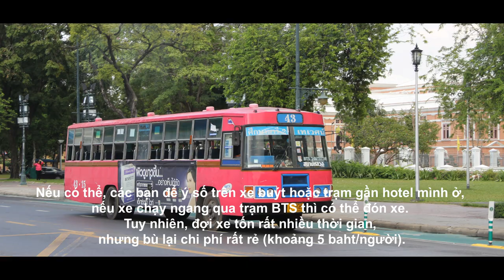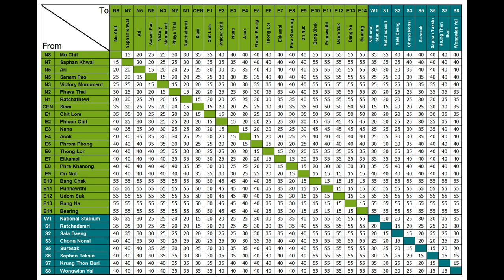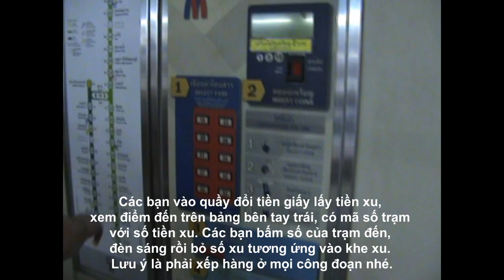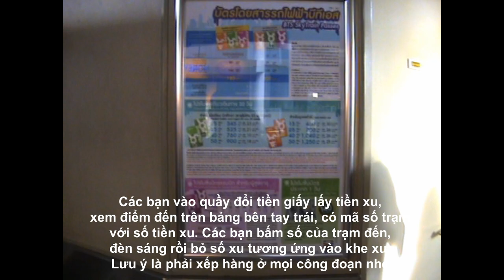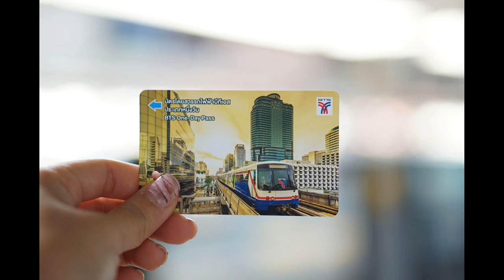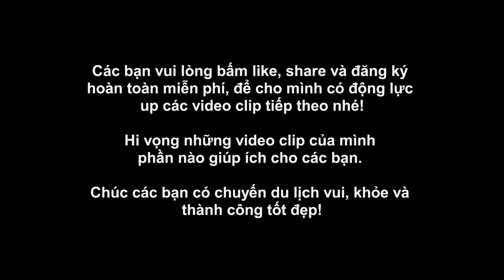Hướng dẫn cách đi tàu điện trên cao Bangkok - Bangkok Skytrain gọi tắt là BTS | Trưởng Phạm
Bangkok Skytrain (tiếng Thái: รถไฟฟ้า), gọi tắt là BTS, là hệ thống đường sắt đô thị trên cao phục vụ cho Bangkok. Đây là hệ thống giao thộng công cộng quốc doanh. Tuyến Sukhumvit nối khu vực quảng trường Siam với các khu vực phía Bắc và phía Đông Nam Bangkok. Tuyến Silom nối Sân vân động Quốc gia và khu quảng trường Siam với phía Tây Nam thành phố.
Bangkok Skytrain (BTS) có một số ga kết nối với hệ thống tàu điện ngầm (MRT).
Bangkok có 3 loại tàu điện bao gồm BTS (tàu chạy trên cao), MRT (tàu điện ngầm) và Airport Rail Link (tàu điện chạy tuyến sân bay – trung tâm)
1. Hướng dẫn cách đi tàu điện ngầm Bangkok – Tàu điện trên cao (gọi là BTS hoặc Skytrain)
: có 2 tuyến BTS là tuyến Silom (màu xanh dương đậm) và tuyến Sukhumvit (màu xanh dương nhạt).
Tuyến Silom chạy từ phía tây xuống phía nam, bắt đầu tại trạm National Stadium (W1), kết thúc tại trạm Bang Wa (S12) và ngược lại. Một số trạm quan trọng:
Trạm National Stadium (W1): gần sân vận động quốc gia, trung tâm mua sắm MBK, Trung tâm nghệ thuật văn hoá Bangkok (Bangkok Art and Culture Centre), Jim Thompson’s House.
Trạm Siam (Central Station): trạm trung tâm và là trạm lớn nhất của hệ thống tàu điện BTS, nút giao của 2 tuyến BTS Silom và BTS Sukhumvit, gần các trung tâm mua sắm lớn Siam Paragon, Siam Centre và Central World, bảo tàng sáp Madame Tussauds Bangkok, thuỷ cung Sea Life Ocean World.
Trạm Sala Daeng (S2): nút giao với tuyến tàu điện ngầm MRT, gần khu ăn chơi Silom Road, khu Patpong, khu phức hợp mua sắm Silom Complex
Trạm Saphan Taksin (S6): trạm dừng gần sông Chao Phraya nhất, bên dưới là cầu cảng Sathorn, từ đây có thể đi thuyền miễn phí đến khu mua sắm Asiatique, gần cầu cảng Si Phraya – điểm khởi hành của rất nhiều du thuyền ăn tối trên sông Chao Phraya.
Tuyến Sukhumvit chạy từ phía Bắc sang phía Đông, bắt đầu tại trạm Mo Chit (N8), kết thúc tại trạm Bearing (E14) và ngược lại. Một số trạm quan trọng:
Trạm Mo Chit (N8): trạm gần sân bay Don Muang nhất, kết nối với sân bay bằng tuyến xe buýt A1 (30 phút có 1 chuyến), nằm cạnh công viên Chatuchak, 5 phút đi bộ đến chợ cuối tuần Chatuchak, điểm giao với tuyến tàu điện ngầm MRT, bến xe Mo Chit Bus Station – điểm khởi hành của các xe đi cố đô Ayutthaya, Sukhothai và Chiang Mai
Trạm Phaya Thai (N2): điểm giao với tuyến tàu điện Airport Rail Link (đi sân bay Suvarnabhumi), đi thêm một trạm Airport Rail Link sẽ đến trạm Raychaprarop để đến toà nhà Baiyoke Sky Bangkok, gần khu phức hợp King Power.
Trạm Ratchathewi (N3): gần khu Pratunam du khách Việt hay ở, cách khu mua sắm Platinum, chợ Pratunam khoảng 1km.
Trạm Nana (E3): gần Sukhumit Soi 11 – con đường ăn chơi với hàng loạt quán bar, sàn nhảy (ra exit 3) và Nana Plaza – địa điểm nổi tiếng với các quán bar thoát y (ra exit 2)
Trạm Asok (E4): nút giao với trạm tàu điện ngầm MRT, gần trung tâm mua sắm Terminal 21, khu Soi Cowboy cũng nổi tiếng với các quán bar thoát y.
Trạm Ekkamai (E7): gần bến xe Ekkamai, từ đây có thể bắt xe đi Pattaya
Trạm Udom Suk (E12): nơi gần nhất để đến trạm bắt shuttle bus đi Mega Bangna
Hướng dẫn cách mua vé tàu điện BTS Băng Cốc
Bước 1: Đổi tiền giấy thành tiền xu tại các quầy vé
Bước 2: Mua vé tại các quầy bán vé tự động
Xác định trạm muốn đến.  Xem con số tương ứng với trạm bạn muốn đến trên bảng “Fare Information”. Con số là số tiền vé bạn phải trả (từ 15-42 baht/chặng tuỳ xa gần)
Bấm vào nút tương ứng với giá vé bạn cần trả ở ô số 1 trên máy
Nhét xu vào ô số 2, số tiền phải lớn hơn hoặc bằng giá vé bạn cần trả.
Khi đã nhét đủ xu, thẻ từ sẽ được xuất ra từ ô số 3
Tiền thừa sẽ được trả lại tại ô số 4
Bước 3: Bạn đưa thẻ vào khe và nhận lại thẻ ở mặt trên, cửa sẽ mở để bạn đi vào. Bạn phải giữ thẻ trong suốt hành trình. Đến lúc ra bạn làm tương tự nhưng chỉ cần đưa thẻ vào, máy sẽ giữ lại thẻ. Chú ý đưa thẻ vào theo chiều mũi tên trên thẻ.
Bước 4: Xác định hướng mình cần đi. Ví dụ: bạn đang ở trạm Siam, nếu bạn muốn đi về chợ Chatuchak, bạn sẽ lên tàu đang chạy về hướng Mo Chit, nếu bạn muốn đến khu đèn đỏ Nana Plaza (trạm Nana), bạn sẽ lên tàu về hướng Bearing.
Chú ý đứng xếp hàng sau vạch vàng, nép về hai bên, nhường đường cho người xuống rồi hãy lên tàu bạn nhé.
Mua thẻ BTS One-Day Pass
Trường hợp bạn dự định đi nhiều trạm trong cùng một ngày, bạn có thể mua thẻ One-day Pass: qua lại thoải mái đến 24:00 ngày hôm đó. Giá vé của 1 thẻ là khoảng 140 baht. Để mua thẻ bạn cứ đến thẳng quầy vé, hỏi thẻ “One Day Pass” kèm theo số lượng, nhân viên của quầy sẽ tính tiền và đưa thẻ cho bạn.